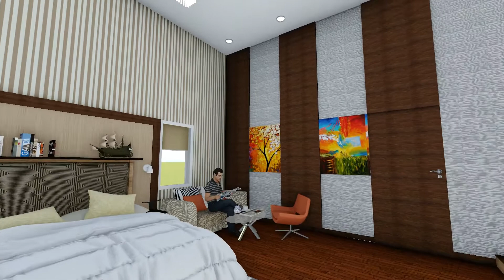Master Bedroom Mazznine plan option 1